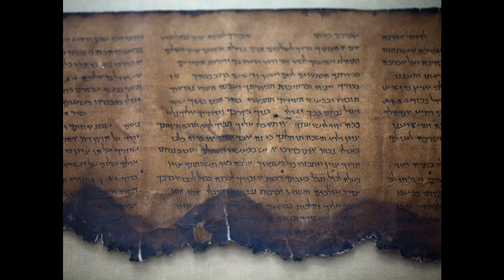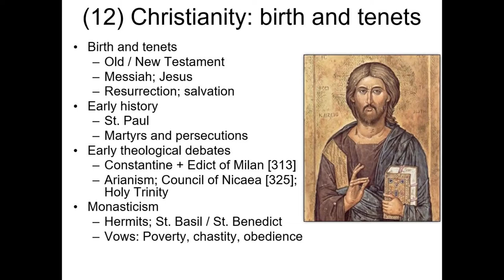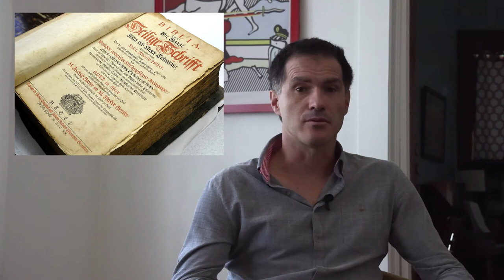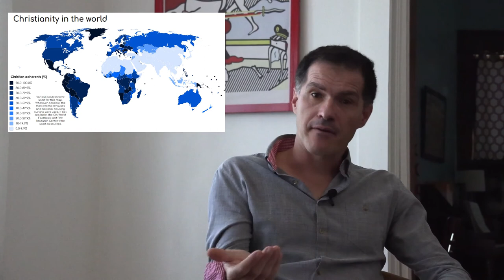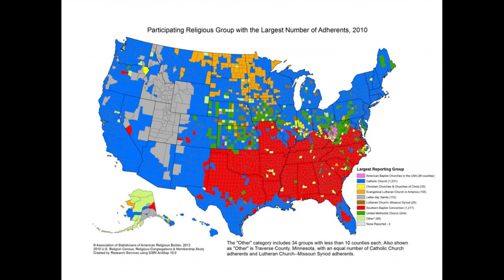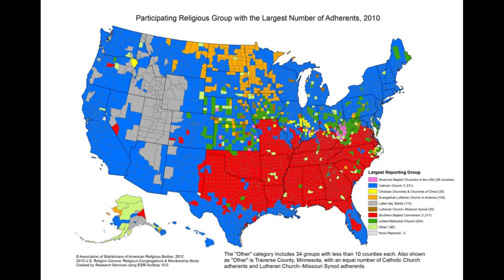12 History of Christianity (World history before 1500)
In this section of the world history course, we're exploring the origins of the world's most famous religions.
On the program today, the largest religion in the world today: Christianity.

(Contains brief illustrations of religious violence)